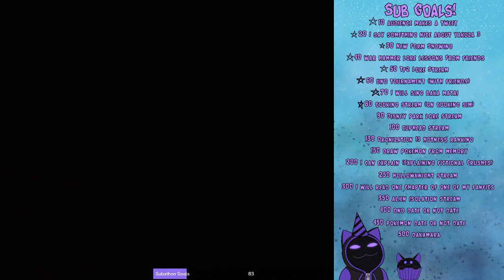Stardew valley spring time for chaos 1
Stardew Valley A nice Calm Relaxing calm -hears my friend Kore who I am co-oping with screaming in the mines-  Game...a farming and life sim, similar to harvest moon a classic game...I uh...wasn't in a yakuza mood so I decided to do something else. It's a calming -my screams of asking a character to like me- some times. Its a fun time for all. Yes this is all spring and also multi parts due to weh